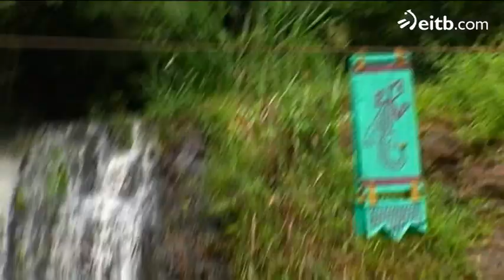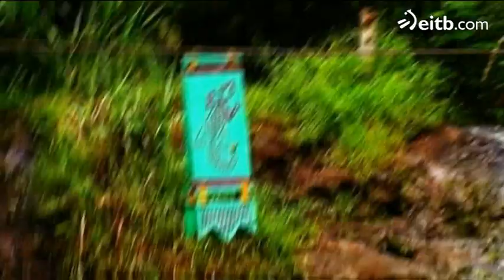El Conquistador del Fin del Mundo - Colgados sobre la cascada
Colgados sobre la cascada en El Conquistador del Fin del Mundo 2012. Episodio 17. Los concursantes están agarrados de unas cuerdas, el último que cae al río es el que gana.